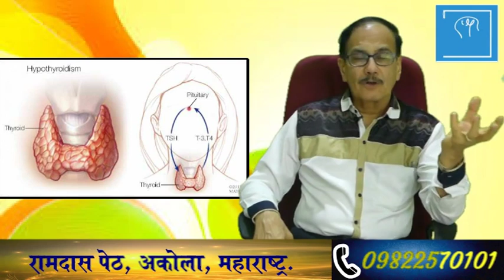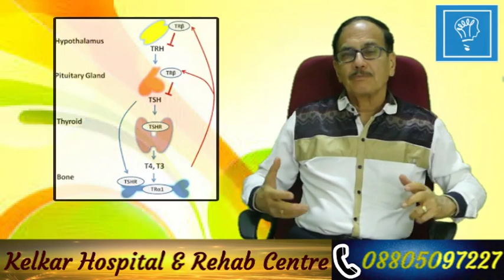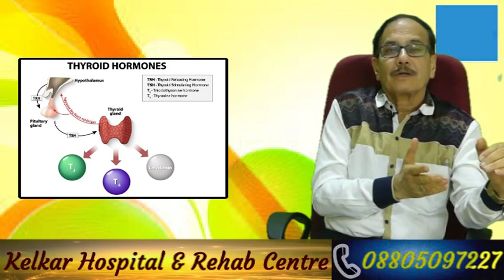Thyroid hormone & Depression-By Dr. Kelkar Psychiatrist Hypnotherapist